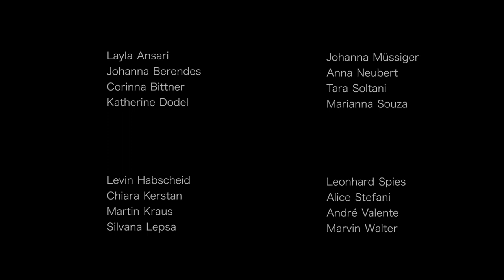Port in Air - Fish in Styx Trailer 2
Second trailer for Port in air's 2017 production of Fish in Styx

Written and directed by Richard Aczel

Made by Edwin Reinhard